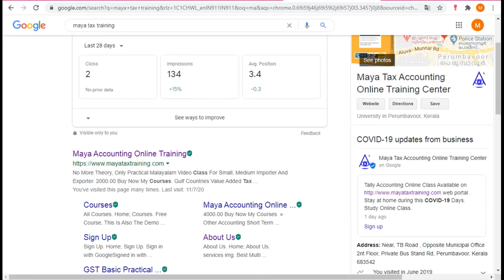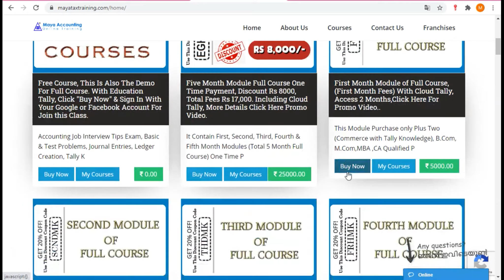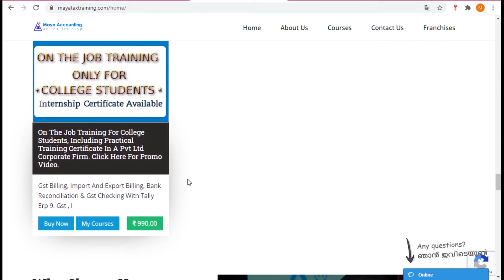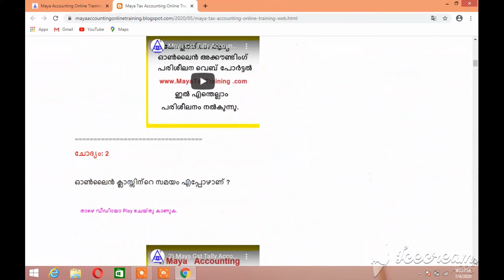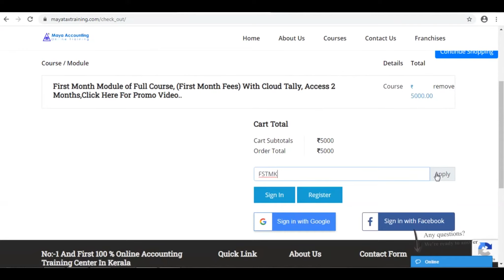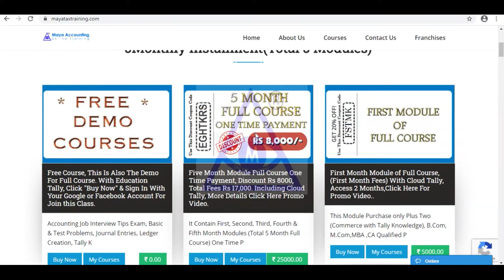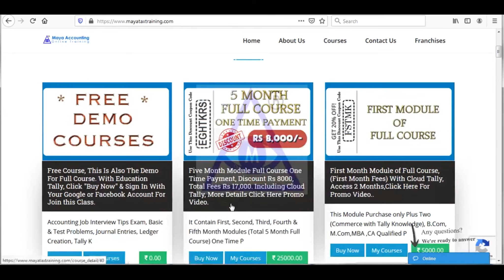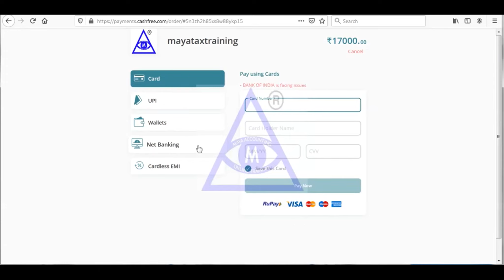Accounting Institute chiramanangad, Gst Tally Accounting Institute , Gst Training chiramanangad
practical accounting course in chiramanangad ,
Professional gst Course in chiramanangad ,
Professional Accounting Institute In chiramanangad ,
Accounting Institute in chiramanangad ,
Professional Tally Course in chiramanangad ,
Gst Accounting Institute in chiramanangad ,
accounting Coaching institute in chiramanangad ,
Tally Coaching institute in chiramanangad ,
Gst Training Center in chiramanangad ,
Accounting Study Center in chiramanangad ,
Tally Study Center in chiramanangad ,
gst practical course in chiramanangad ,
tally coaching center in chiramanangad ,
accounting coaching center in chiramanangad ,
Gst Coaching Center in chiramanangad ,
Tally Training Center in chiramanangad ,
practical accounting classes in chiramanangad ,
Tally Accounting Institute in chiramanangad ,
tally online class in chiramanangad ,
Online Tally Classes in chiramanangad ,
Tally Online Course in chiramanangad ,
tally course online in chiramanangad
accounting course online in chiramanangad ,
gst filing online class in chiramanangad ,
accounting practical course in chiramanangad ,
Tally practical course in chiramanangad ,
online tally course in chiramanangad ,
online accounting course in chiramanangad ,
accounting online class in chiramanangad ,
gst online class in chiramanangad ,
Online Gst Classess In chiramanangad ,
Tally Course in chiramanangad ,
Tally Training in chiramanangad ,
Best Tally Institute In chiramanangad ,
Best Gst Institute in chiramanangad ,
Accounting Course in chiramanangad ,
gst filing course in chiramanangad ,
Tax Training Center in chiramanangad ,
Accounting Training Institute chiramanangad ,
Tax Institute in chiramanangad ,
Gst Training Institute chiramanangad ,
Gst Tally Online Course in chiramanangad ,
gst Course in chiramanangad ,
Best Online Accounting Center in chiramanangad ,
Best Online Tally Center in chiramanangad ,
Best online Tally Study Center in chiramanangad ,
basic tally course in chiramanangad ,
gst course institute in chiramanangad ,
chiramanangad Accounting Online Classes,
chiramanangad Tally Online Classes ,
chiramanangad Accounting Institute ,
chiramanangad Tally Online Institute ,
Tax Practitioner Training Course in chiramanangad ,
Tally Training Institute in chiramanangad ,
gst return course institute in chiramanangad ,
online tally learning Course in chiramanangad ,
erp course in chiramanangad ,
vat e filing course institute in chiramanangad ,
gulf vat institute in chiramanangad ,
tally college in chiramanangad ,
tax study center in chiramanangad ,
gst accounting course in chiramanangad ,
Gst Tally training Institute in chiramanangad ,
tally erp 9 course in chiramanangad ,
tally gst tally accounting in chiramanangad ,
tally gst in chiramanangad ,
accounting tally in chiramanangad ,
accounting gst in chiramanangad ,
gulf vat tally accounting course in chiramanangad ,
gulf vat tally accounting training in chiramanangad ,
tally course study online in chiramanangad ,
GST practitioner course in chiramanangad ,
Gst practitioner Training Center in chiramanangad ,
better online course in chiramanangad ,
better accounting online course in chiramanangad ,
better payroll study center in chiramanangad ,
better esi filing course in chiramanangad ,
Tally Certified Course in chiramanangad ,
Gulf Vat Course in  chiramanangad ,
Gcc Vat Accounting In  chiramanangad ,
uae return filing in  chiramanangad ,
Gulf accounting Course in  chiramanangad ,
Income Tax Filing Course in chiramanangad ,
Gst online Filing Course in chiramanangad ,
Gst Filing Classes in chiramanangad ,
Gcc Accounting Course chiramanangad ,
It Return Filing Classes in chiramanangad ,
Gcc Vat Course Study Center chiramanangad ,
Gcc Vat Course in chiramanangad ,
Gulf Accounting class in chiramanangad ,
gulf tally course in chiramanangad ,
gulf accounting institute in chiramanangad ,
Gcc tally Course in chiramanangad ,
Gst Return Filing Course in chiramanangad ,
Gst filing Video class in chiramanangad ,
Esi Return filing Class in chiramanangad ,
income tax return filing course in chiramanangad ,
income tax return filing class in chiramanangad ,
Pf Return filing class in chiramanangad ,